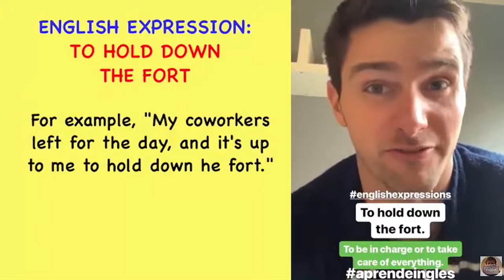Hold Down The Fort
I hate it when people say 'hold down the fort.' Get it right, there's no down in there.